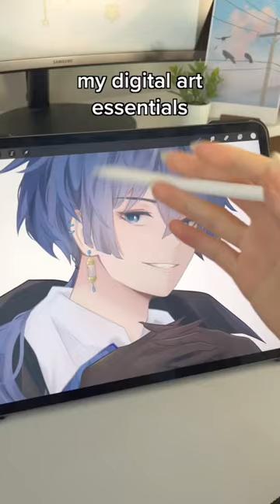digital art essentials